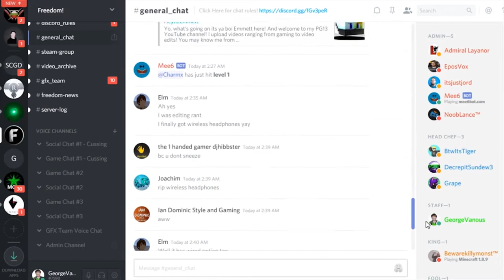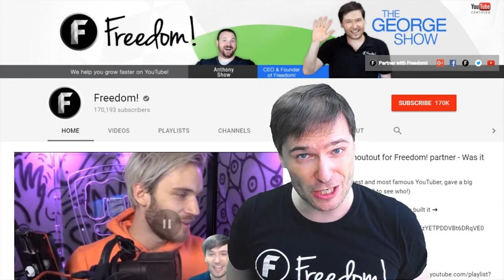★ George in Dubai - Day 3 - The Freedom! Experience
This improved video has better B-roll and editing than the previous video!

0:53 - Filming the Freedom! Experience in Dubai
1:19 - First company: George Technology FZCO in Dubai
3:26 - 2-bedroom apartment tour on The Palm where you can live!
4:43 - Office with studio and control room tour in Media City where you can work!
5:29 - The Dubai Fountain in the Dubai Mall, the world's largest mall by total area

The Freedom! Experience will invite you to come live and work in Dubai for 6+ months and benefit from 0% tax on all your YouTube income if you qualify.

This is not for everyone. The Freedom! Experience is for those creators who earn enough anually from their YouTube and off-YouTube revenue to justify the move and the 0% tax savings by living in Dubai for 6+ months.

George shares the details in this video series "George in Dubai" so you can decide if you will join George in The Freedom! Experience and if it is right for you.

▼ Heartbeat

▼ Freedom! links

Freedom! community

Freedom! support

Freedom! Twitter

Just choose "Freedom!" when signing in to get all this for free:

1. Music Factory is 100% safe to use because Freedom! owns all the music outright

2. Position Music and FiXT music, used in Call of Duty, NBA and Far Cry, is now for free to all Freedom! partners

4. AudioMicro 150,000+ catalog of music and sound effects licensed for free to all Freedom! partners for commercial purposes